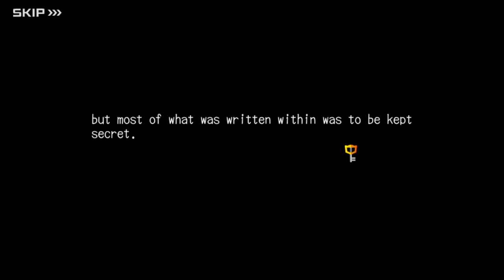Kingdom Hearts Dark Road - Post Credits Ending Scene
Thought of uploading this specific cutscene separately as well, in order to make it more accessible and easier to watch, share and discuss about. I'll take this as a chance to share my own thoughts about the whole finale now that I'm at it.

I guess we weren't expecting to see so many little hearts leaving the bodies of 12 kids today! Was it worth it playing the finale yourself? Yes, but only if you were fully prepared and had a stacked deck beforehand. There's no need to grind for hours for an offline game with no incentives or rewards. I had tons of BP I could exchange with all the cards I wanted, so it was a breeze.

Going back to Dark Road after 21 months was kind of odd, as I totally forgot what cards I had as well as most of their effects. But then again, I can confirm the gameplay could have a good potential, but it was still requiring too much speed from the player. Which didn't really make me enjoy it, as I am always too focused on my cards and I barely looked at my enemies during battles.

Still, I'm glad it finally got its own ending, although we all probably expected to last way longer. This gives me good hope for Missing Link, which should be released pretty soon.

I would talk more about the ending here, but I've been working on this all day long no stop and I think I need some... sleepzzzZZzZz...